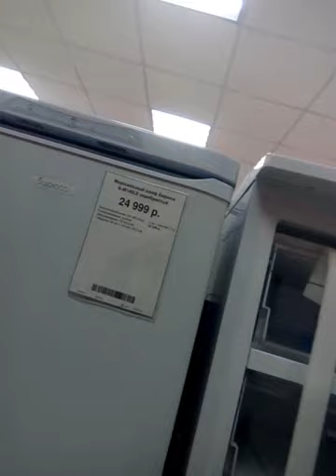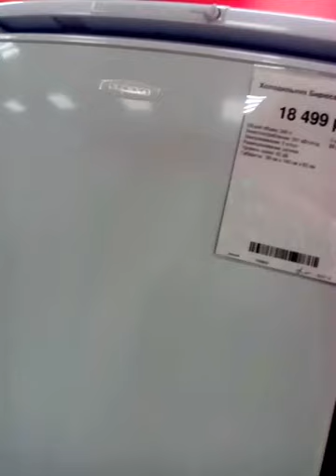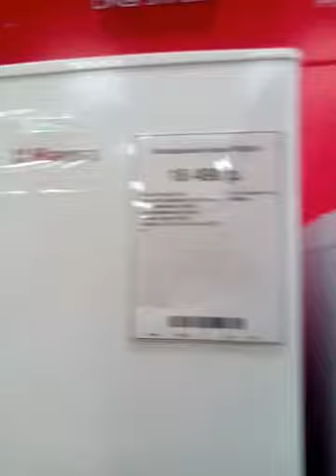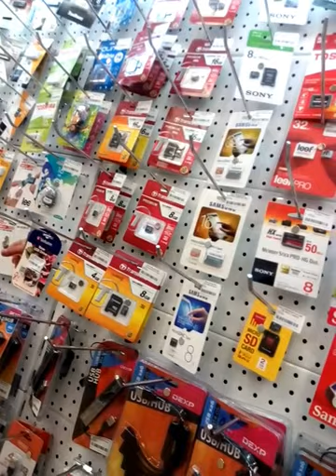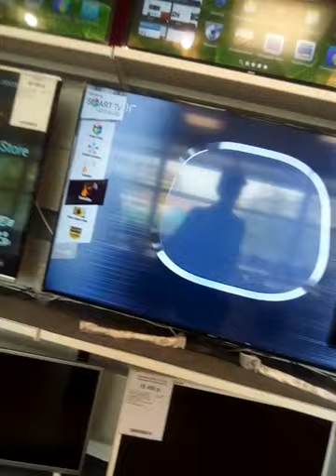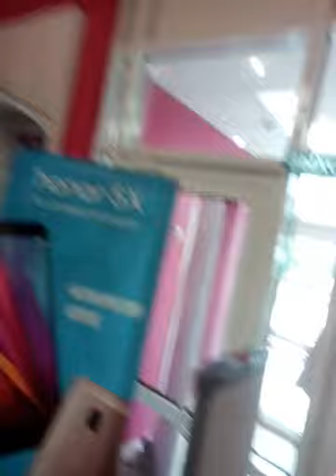Кризис перепроизводства, барахла полно, только денег нет. Обзор нового магазина техники. 30.07.2016